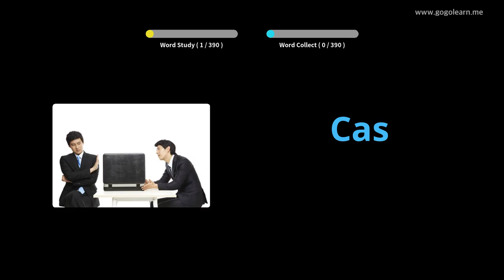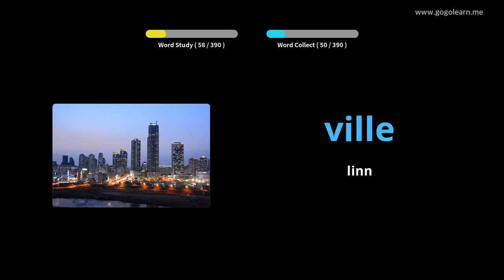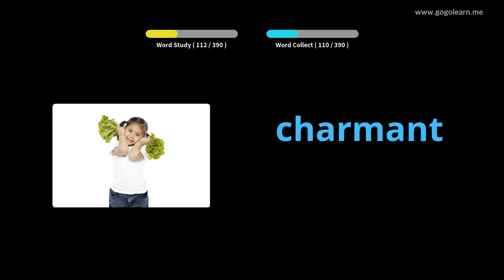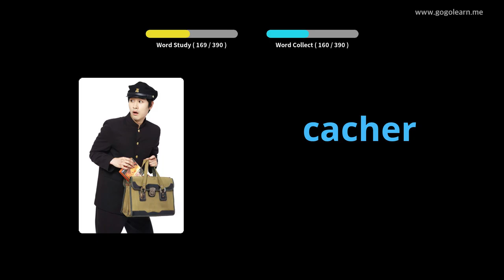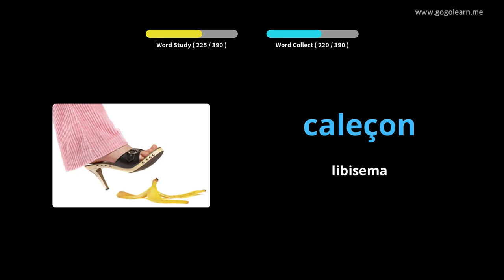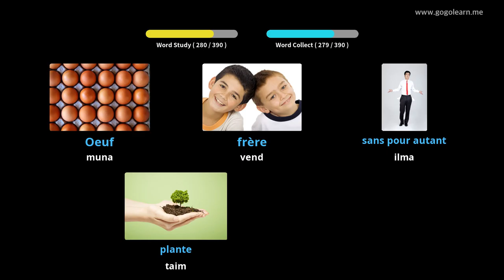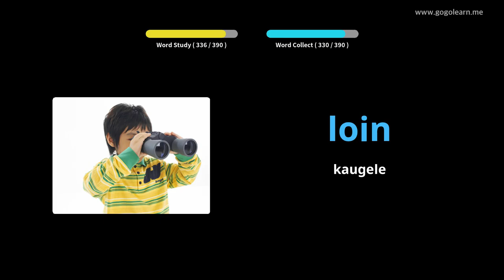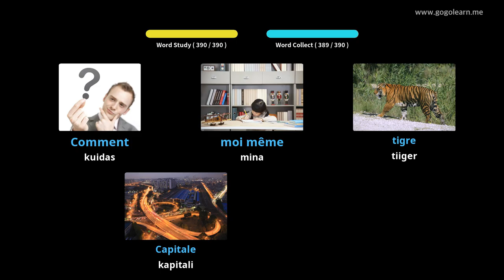Prantsuse sõnavarakeskkool 1|Golearn